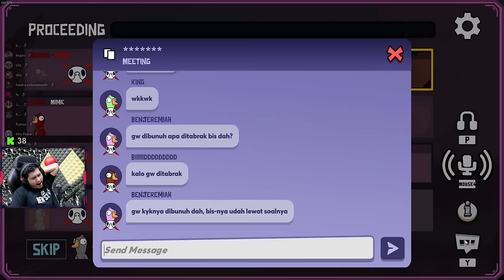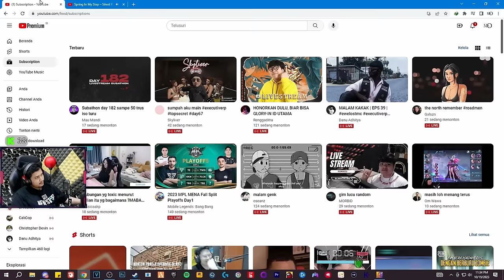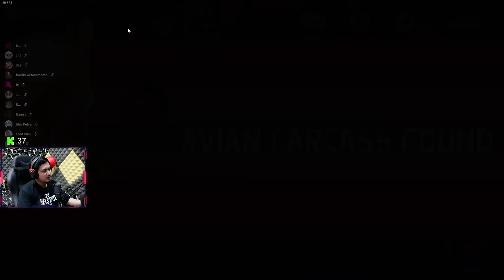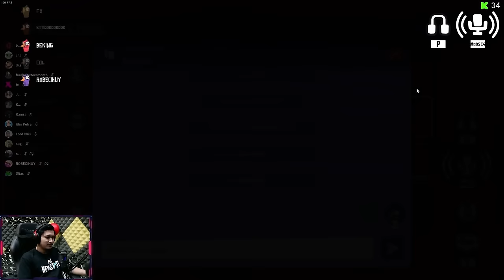ORANG PADA KENAPA SIH - Goose Goose Duck Indonesia